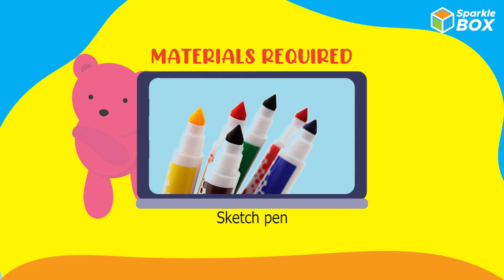How To Make DIY Easter Bunny | Arts & Crafts | Sparklebox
To improve your kids creativity and imagination, buy our Art and Crafts Kits

Sparklebox is an activity kit which supports children to learn concepts through a variety of engaging activities.